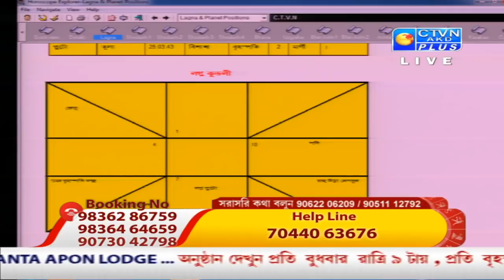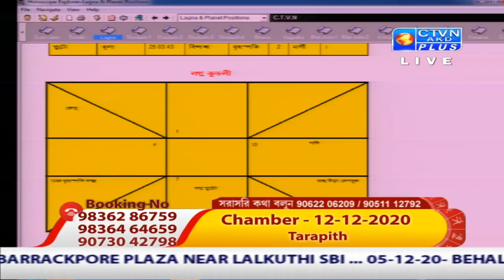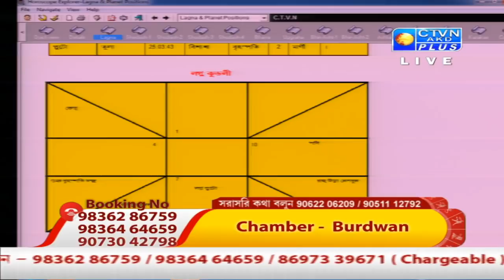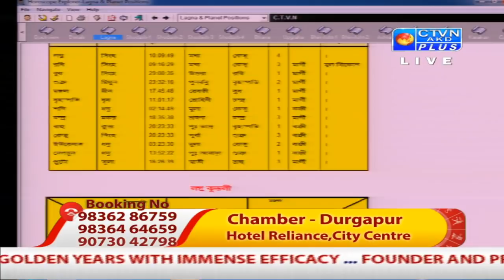BAISHALI SARKAR (Astrology) CTVN_18_11_2020 - 09:00 PM